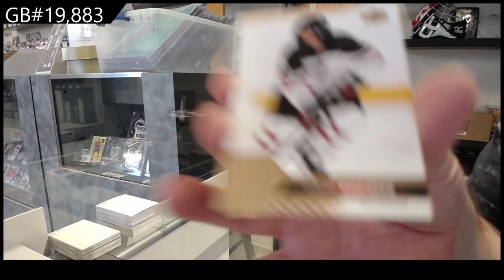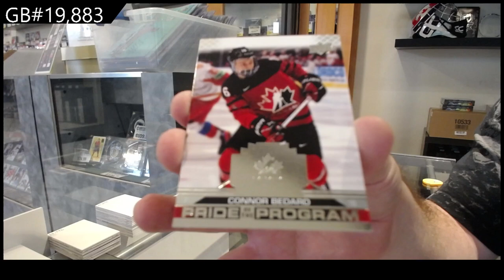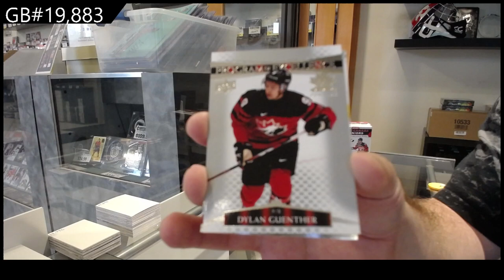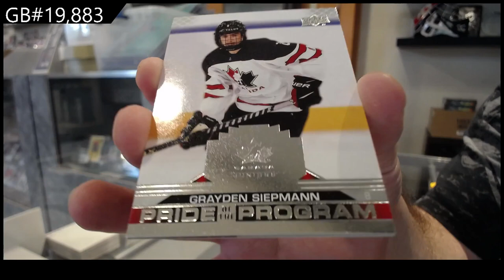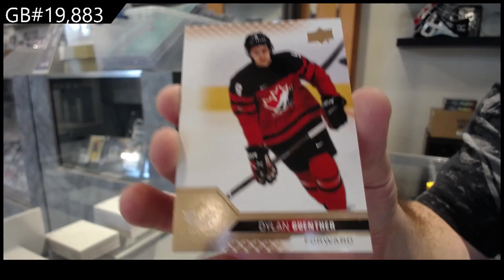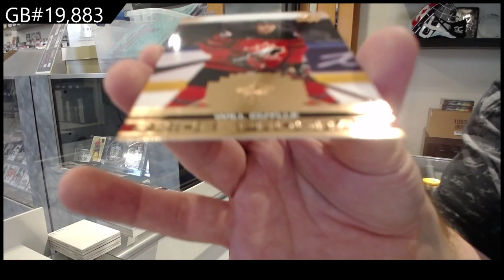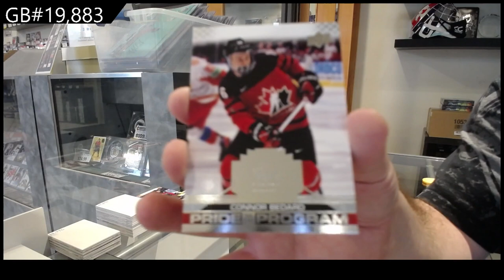2022 Upper Deck Team Canada Juniors Blaster Hockey 4 Box Break - C&C GB #19,883